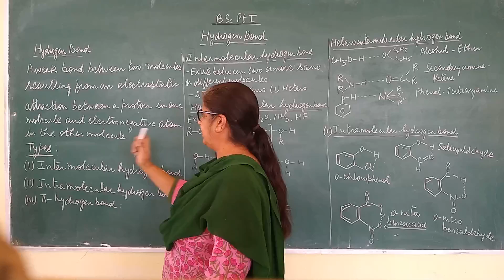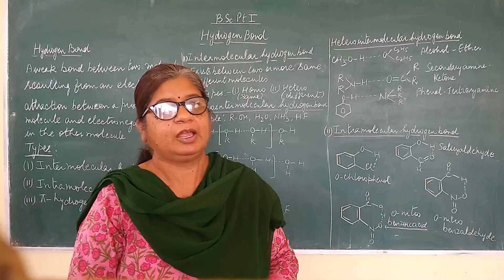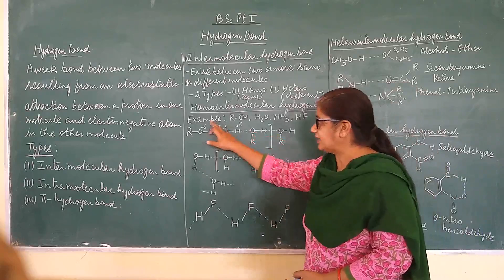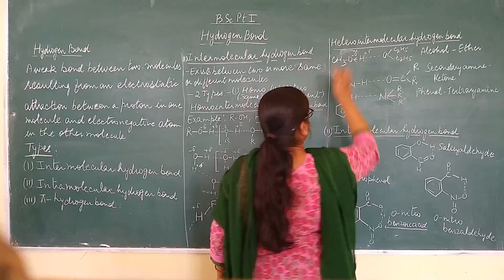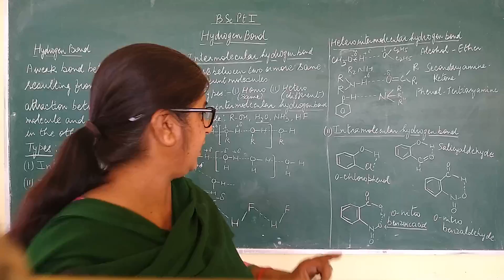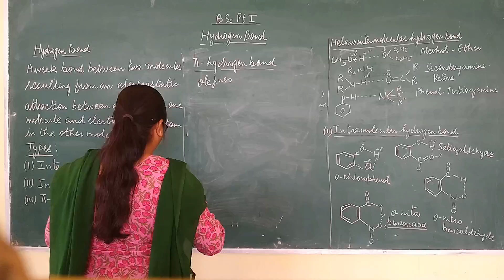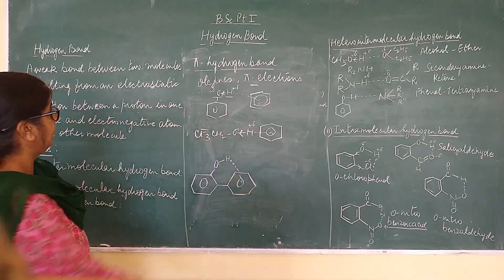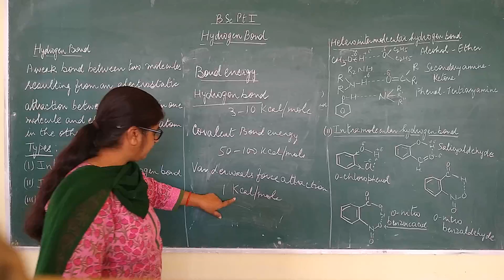B.Sc Pt l Inorganic Chemistry Ionic Bond Lecture-10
Dr. Anjula Mehta